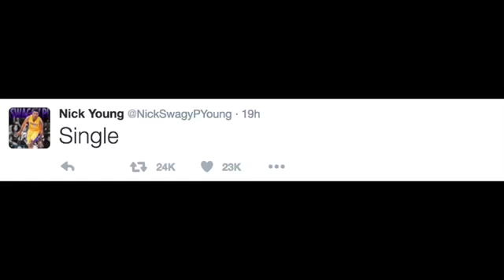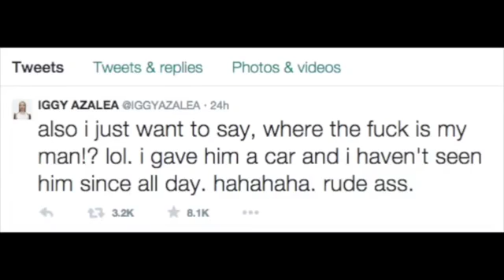Iggy Azealea Says Her And Nick Young Have Officially Called It Quits